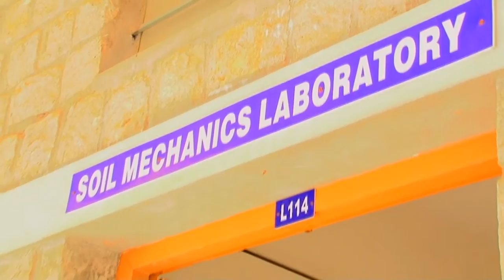Faculty of Engineering -Civil Engineering Department Avinashilingam University Coimbatore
Faculty of Engineering -Civil Engineering Department Avinashilingam University